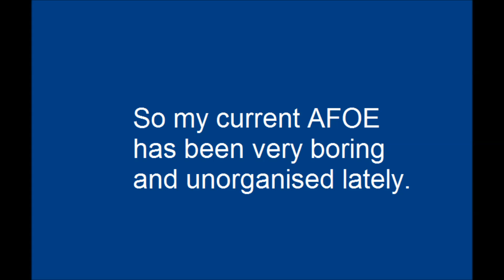AFOE Restart Announcement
Titles says all